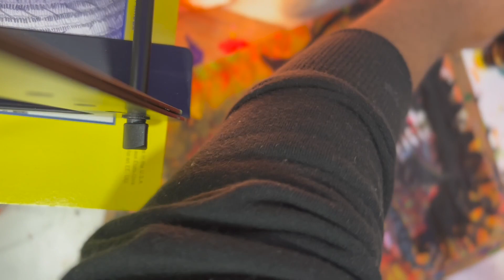Ogou Gé Rouge Loa Painting (vlog)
Purchase Ogou Gé Rouge Loa, 14"X17", Sheet and in Prints